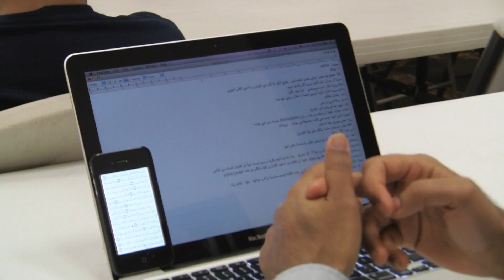Quran Intensive 2011: Day 10 - A Sign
Bayyinah Institute's Quran Intensive 2011
Day 10 - A Sign